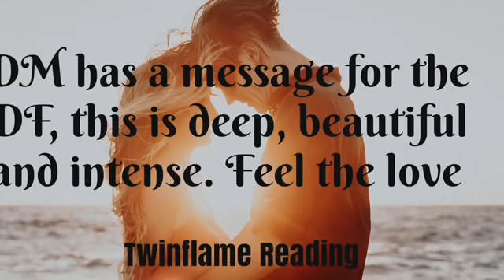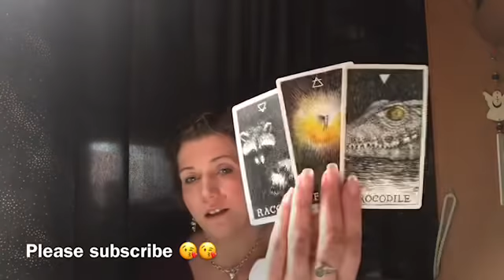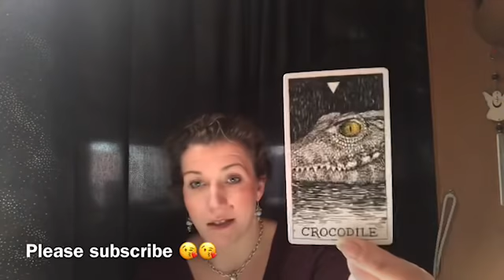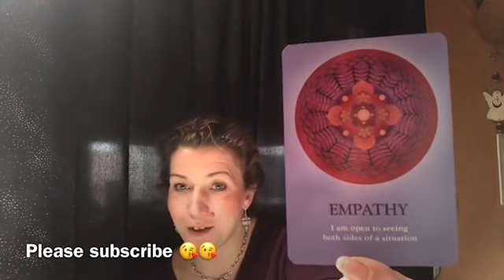🔥🔥TWIN FLAMES🔥🔥DF YOU NEED TO HEAR THIS 🔥🔥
Welcome 😇

Emz xxx